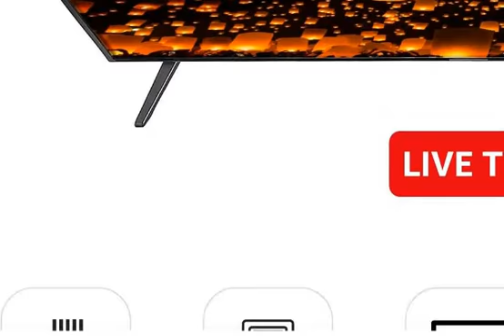AmazonBasics 81cm (32 inches) Fire TV Edition HD Ready Smart LED TV AB32E10SS reviews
Purchase from Amazon

This video gives you a brief detail and review of AmazonBasics 81cm (32 inches) Fire TV Edition HD Ready Smart LED TV AB32E10SS (Black).